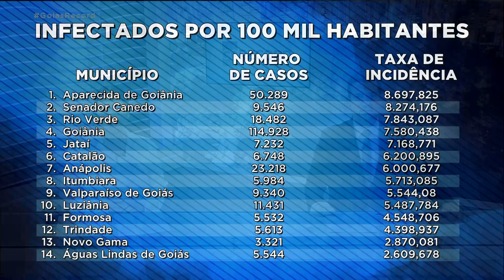COVID-19: APARECIDA LIDERA RANKING COM MAIOR INCIDÊNCIA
APARECIDA DE GOIÂNIA APARECE NO TOPO DE UM RANKING QUE CIDADE NENHUMA GOSTARIA DE ESTAR. O MUNICÍPIO LIDERA A INCIDÊNCIA DE CASOS DE COVID-19 NO ESTADO, A FRENTE ATÉ DE GOIÂNIA.